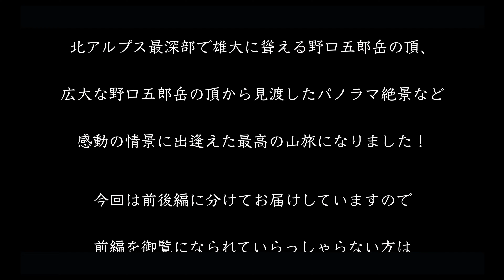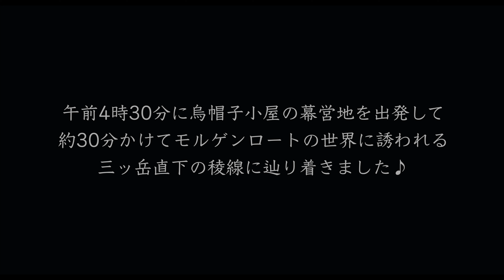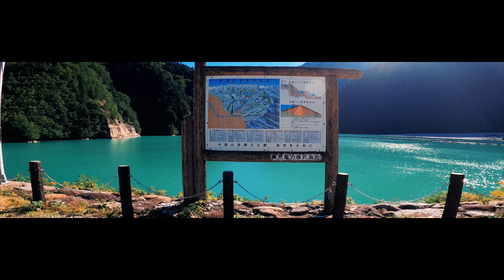【テント泊登山】初秋の野口五郎岳｜北アルプス最深部を目指して絶景の裏銀座縦走路を歩く‹Japan in 4K›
今回の山旅は9月初旬に初秋の彩りを魅せる北アルプス最深部の絶景を求めて烏帽子岳から裏銀座縦走路を踏破して野口五郎岳へテント泊縦走登山してきました！
憧れ続けた裏銀座縦走路で出逢ったモルゲンロートの世界、読売新道と表銀座縦走路を眺めながら闊歩した至福の稜線歩き、北アルプス最深部で雄大に聳える野口五郎岳の頂など感動の情景に出逢えた最高の山旅になりました！

※今回は前後編に分けてお届けしていますので前編を御覧になられていらっしゃらない方は概要欄URLより御覧ください👇

【前編動画】
初秋の烏帽子岳｜高瀬ダムからブナ立尾根を経て北アルプス裏銀座縦走路の起点の鋭鋒へ

【撮影日】
2023年8月31日(木)〜9月1日(金) 1泊2日

【行程】
‹1日目›
七倉山荘→高瀬ダム→北アルプス裏銀座登山口→ブナ立尾根→烏帽子小屋→烏帽子岳→南沢岳→烏帽子小屋(テント泊)
‹2日目›
烏帽子小屋→裏銀座縦走路→三ッ岳→野口五郎小屋→野口五郎岳→烏帽子小屋→ブナ立尾根→高瀬ダム→七倉山荘

【チャプター】
00:00 オープニング
02:25 裏銀座縦走路から眺めたモルゲンロートの世界
09:33 三ッ岳→野口五郎小屋→野口五郎岳
18:27 野口五郎岳から眺めた絶景→烏帽子小屋→ブナ立尾根→高瀬ダム＆エンディング

【撮影機材】
Camera：Canon EOS R5
Lens：Canon RF15-35mm F2.8 L IS USM
Lens：Canon RF70-200mm F2.8 L IS USM
Action Camera：GoPro Hero10

【BGM】
・With You（Tim Halperin）
・Light And Wilderness（Tim Halperin）
・If The World Stopped（Foster）
・Bye Bye Love（Windshield）
・Soldier On（Dylan Dunlup）
・Next To You（Michael Shynes）
・Undone（Kit Maizy）
・Between The Line（Elijah N）

On this mountain trip, in early September, we trekked from Mt. Eboshi through the Ura-Ginza traverse route to Mt. Noguchigoro in search of a spectacular view of the the Northern Alps in Japan.